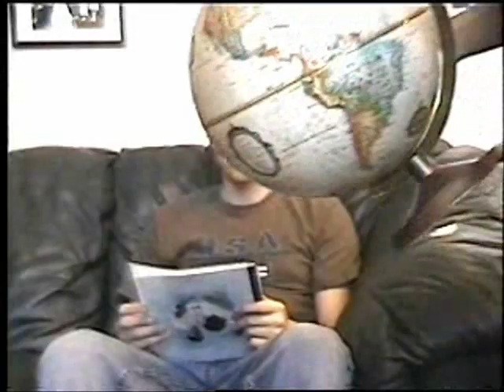Josh receives his mission call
Josh Brown receives and reads his LDS mission call